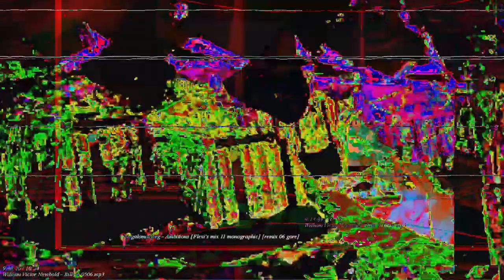[EPILEPSY WARNING] Movie 23 03 04 18h32m22s